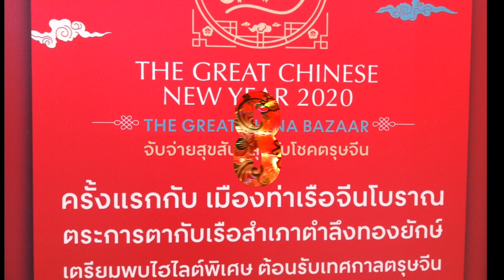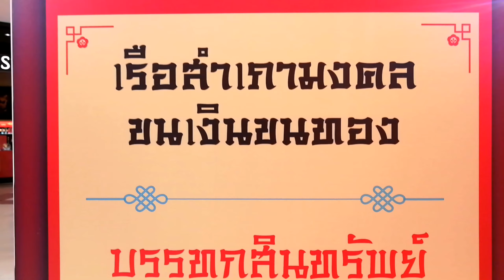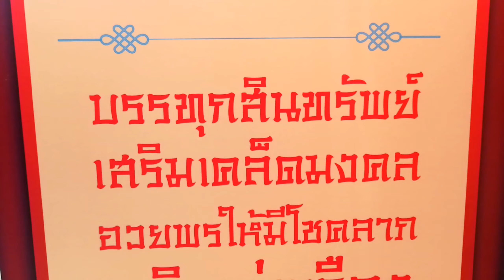ครั้งแรก!!! กับเมืองท่าเรือจีนโบราณตระการตากับเรือสำเภาตำลึงยักษ์ทองยักษ์ ต้อนรับเทศกาลตรุษจีน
ครั้งแรก!!! กับเมืองท่าเรือจีนโบราณตระการตากับเรือสำเภาตำลึงยักษ์ทองยักษ์ ต้อนรับเทศกาลตรุษจีน พร้อมจับจ่ายสินค้าและอาหารมงคลกว่า 40 บูธ
ตื่นตาตื่นใจถึงวันที่ 28 ม.ค.นี้!!!

เตรียมพบกับไฮไลต์พิเศษสุดอลังการที่ไม่มีที่ไหนมาก่อน